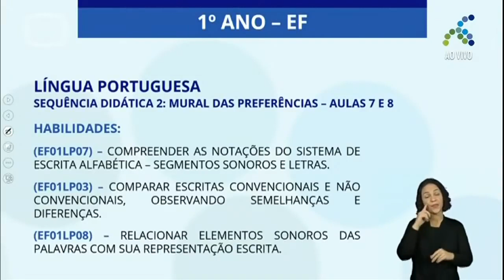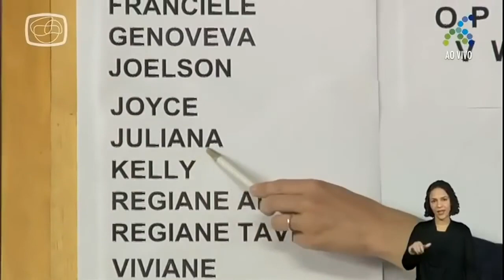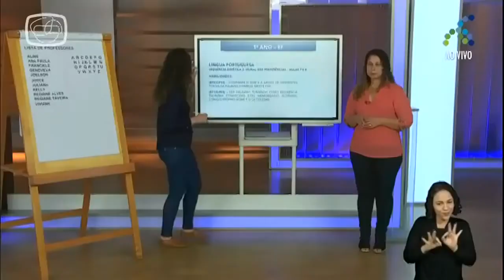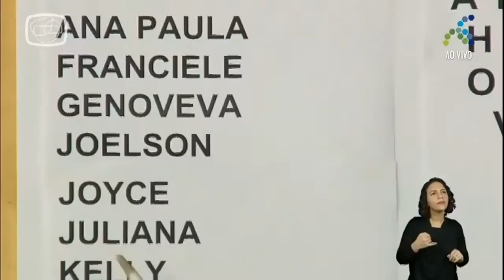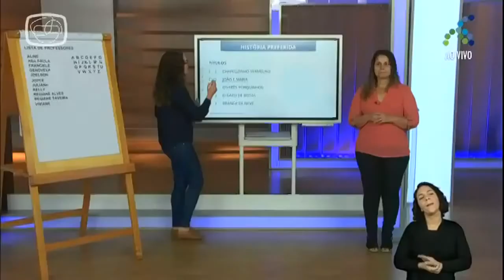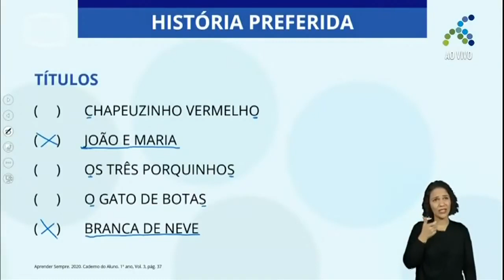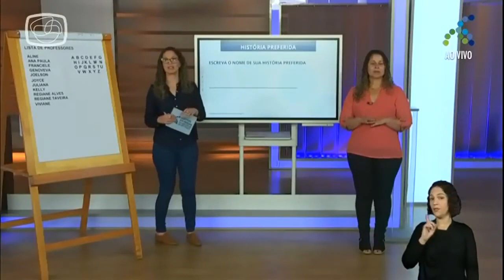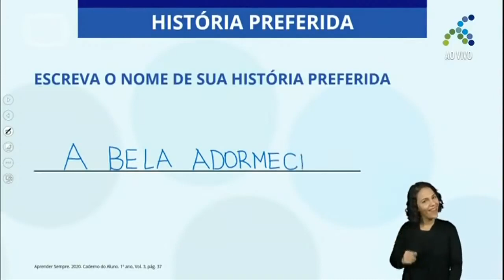19/11 1º ano EF Língua Portuguesa História preferida